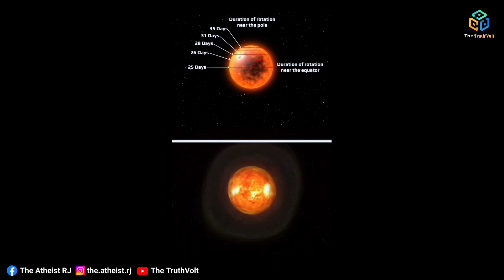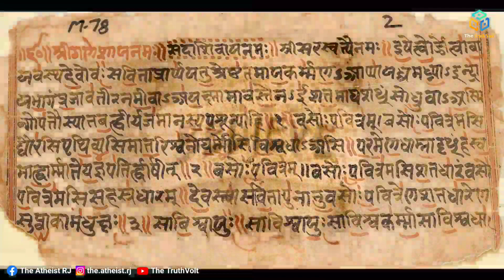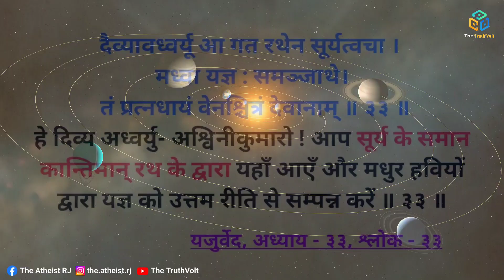✓9 | क्या यजुर्वेद में प्लेनेटरी मोशन के बारे में हजारों वर्ष पूर्व ही लिख दिया गया था? | Vedas